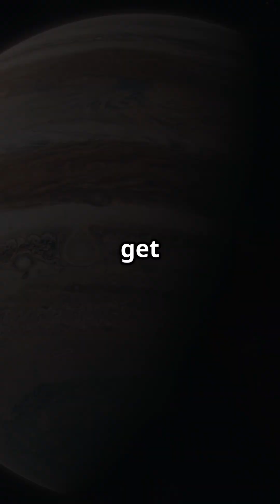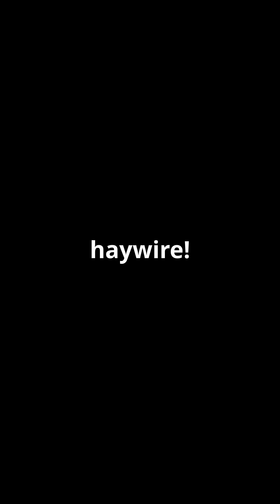What If Jupiter Disappeared?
What if Jupiter suddenly vanished from our solar system? 🌌
In this captivating short, we explore the massive consequences of losing our largest planet. Jupiter isn’t just a gas giant—it’s a gravitational anchor that stabilizes planetary orbits and acts as a shield, deflecting dangerous asteroids and comets. ☄️🛡️

Without Jupiter, the balance of our solar system could unravel—triggering chaotic planetary shifts, increased asteroid impacts, and dramatic changes to Earth's climate. 🌍

Find out how one planet holds the key to cosmic order.